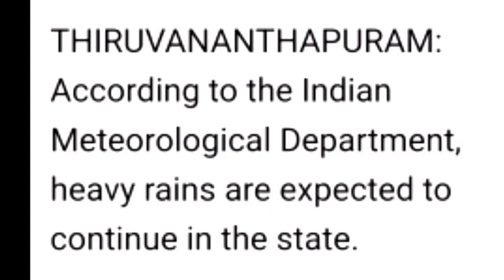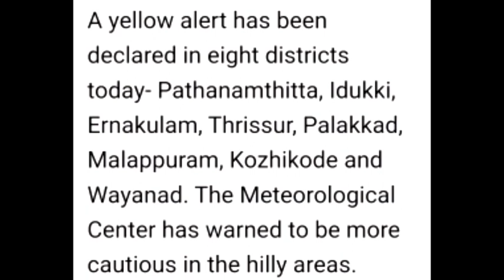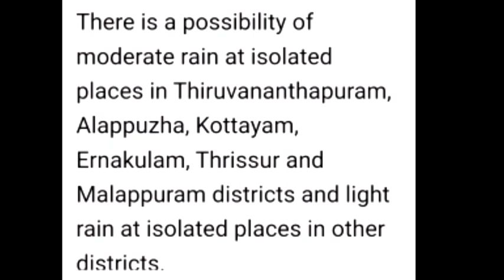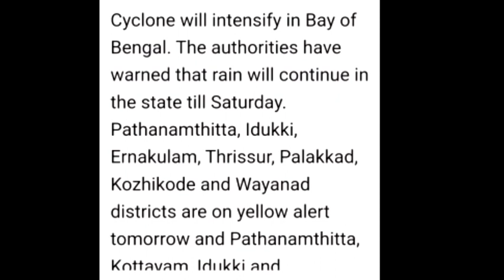Learn English through newspaper.(പത്രവായനയിലൂടെ ഇംഗ്ലീഷ് പഠിക്കാം )